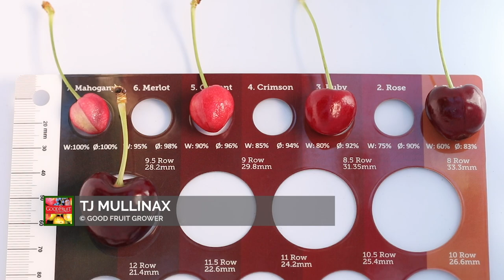Identify little cherry disease and Western X bacterium symptoms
Oregon State University graduate student Lauri Lutes shows several examples of Skeena cherries that exhibit little cherry disease and Western X bacterium symptoms. Lutes recommends that growers contact their regional extension office to send samples or have samples collected to confirm infections. Learn more about the infections and what growers can do in our story "Be on the lookout for little cherry" (TJ Mullinax/Good Fruit Grower)